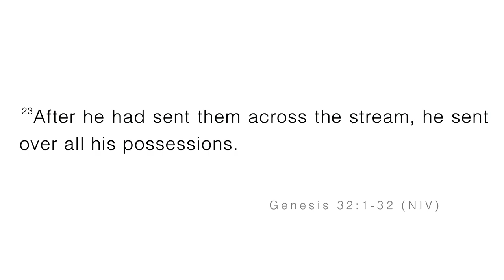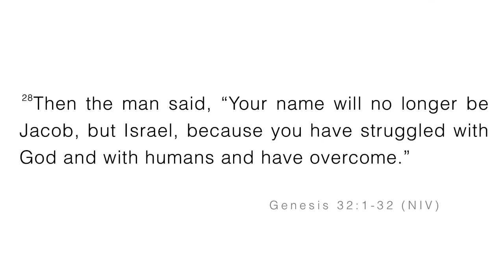Are You Tweaking | Todd Galberth | First Church "The City"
Message: Are You Tweaking
Scripture: Genesis 32: 22 - 28 NIV
Speaker: Pastor Todd Galberth